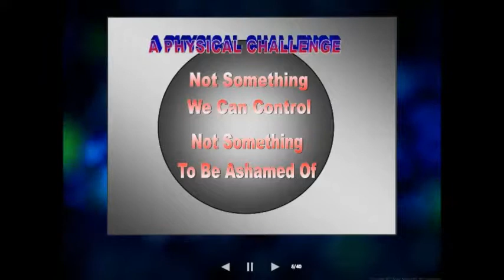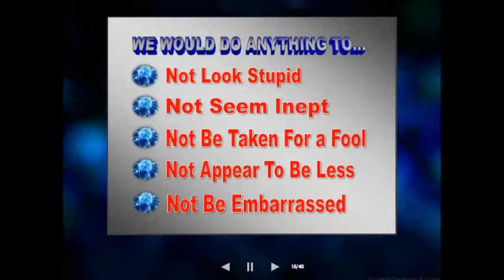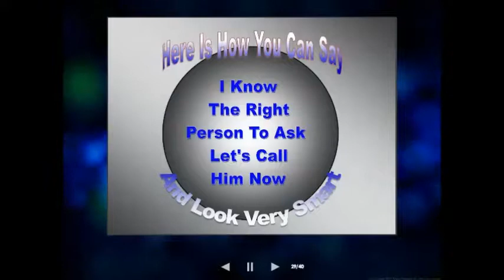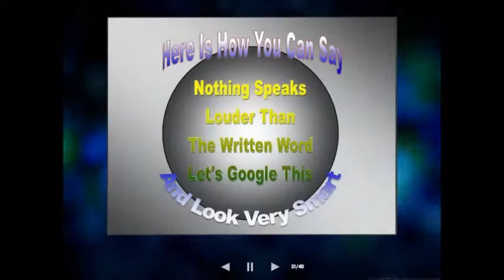The Hardest Thing